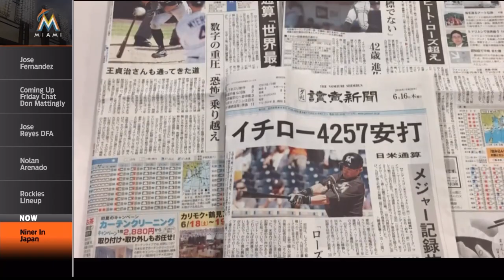Jeff Conine describes Ichiro's level of fame in Japan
FOX Sports Florida's Jeff Conine discusses the type of fame and reverence Ichiro garners in his home country of Japan.